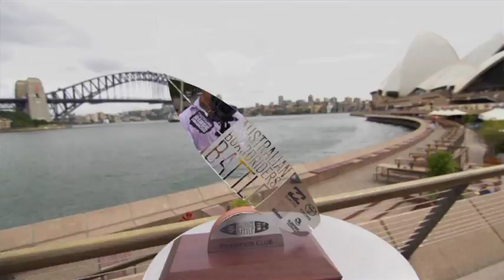Be the Influence Australian Boardriders Battle National Final - Cronulla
Snapper Rocks Surfriders Club is the toast of Australian surfing with a convincing victory in the inaugural Be the Influence Australian Boardriders Battle National Final at Cronulla.